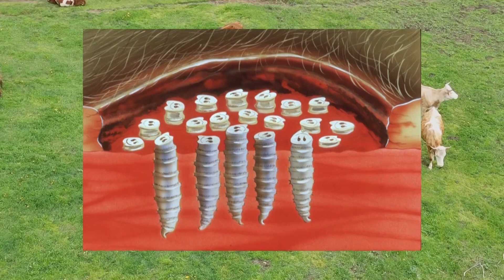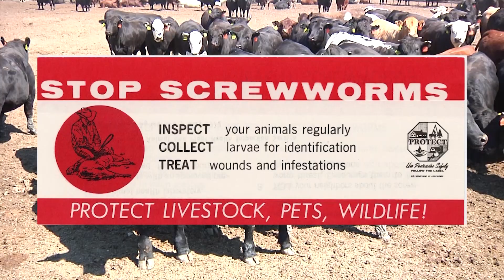Emergency Measures Deployed to Protect U.S. Livestock from Screwworm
On Friday, the USDA announced $165 million in emergency funding to combat the potential spread of New World screwworm into the United States after a confirmed case in southern Mexico. Jenny Moffit from the USDA explained the funds will expand sterile insect production, ramping up weekly output to 90 million sterile flies. This method, proven effective in past outbreaks, disrupts breeding to prevent further spread. The U.S. eradicated the screwworm in the mid-20th century, working collaboratively with Mexico and Central American countries to push the pest south. While no cases have been reported in the U.S., producers are urged to monitor livestock for symptoms, including fly larvae in wounds, and report promptly.